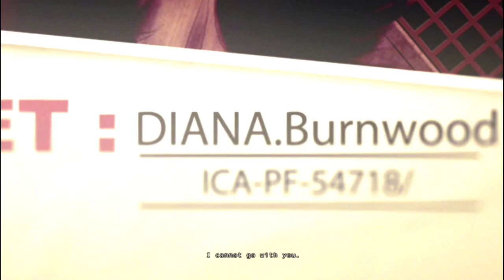Menjadi Agent Rahasia - Hitman Absolution Indonesia Part 1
Kali ini kita akan bermain sebagai seorang agent rahasia yang biaasa dikenal sebagai agent 47. Dimana kita harus bermain secara bersih dan undetected. Target kita adalah diana, seorang perempuan yang dulu pernah menemani kita. Apa yang sebenarnya terjadi, hingga diana menjadi seorang target ?. Enjoy